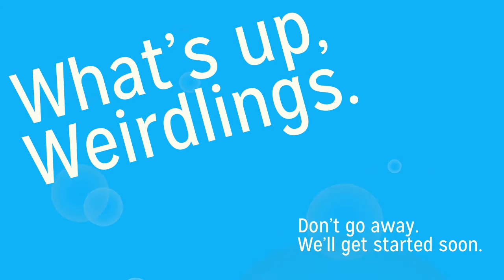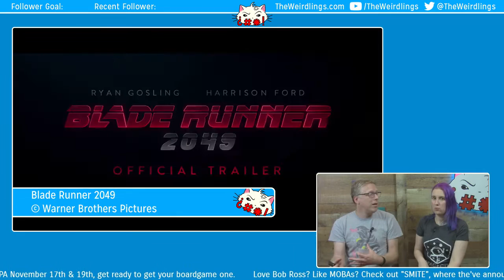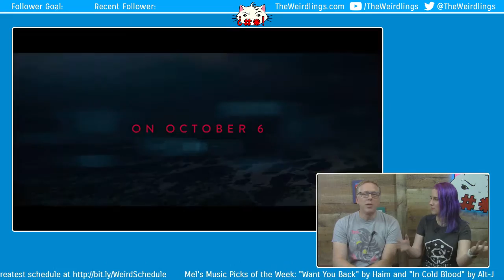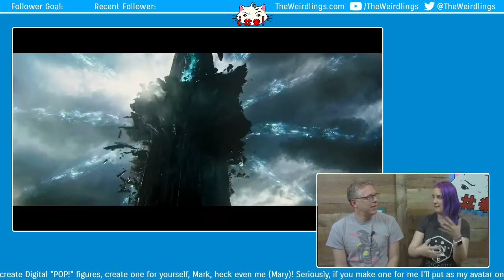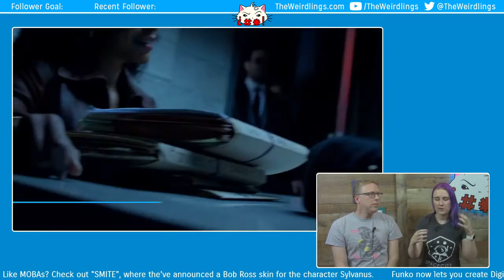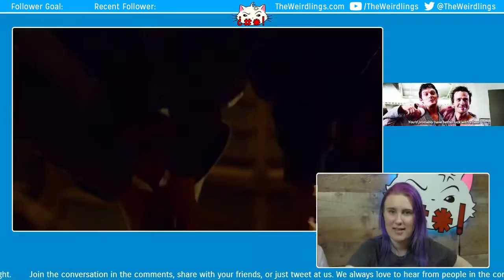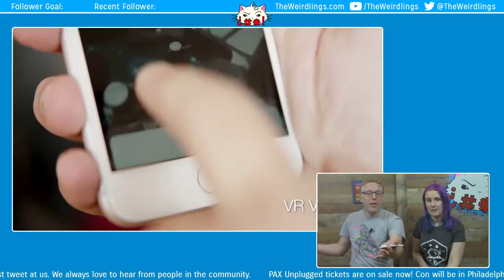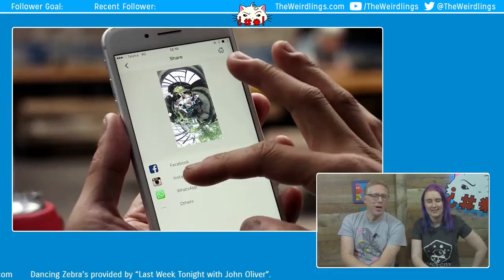Trailers, TV & 360 - What's Up Weirdlings?! May 8, 2017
Mark and Mary are back at it again with another edition of "What's Up Weirdlings?!". Wonder Woman, Inhumans, Inhuman Puppets?! Guess you'll need to watch this episode to find out what is on their mind.

Warner Bros using Wonder Woman on Weight Loss Products

Boondock Saints without Sean Patrick Flannery and Norman Reedus

MTV Movie & TV awards move away from gendered categories

House of Cards Trailer Drops, and I’m not sure I can handle this right now (May 29)

Harry Potter and the Cursed Child coming to Broadway

Funko allows you to make Digital Funko Pop Figures of yourself

## Mary's Hype! ##

## Mark's Hype! ##

Want some Weirdlings Swag? Checkout the Weirdlings Store

Mark on Instagram - markgardner